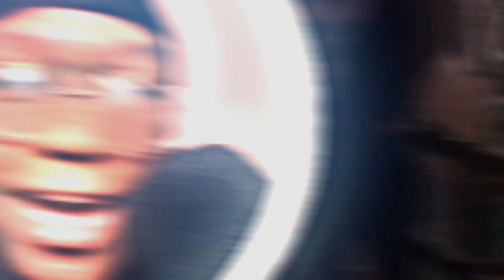Buckshot Roulette - A VERY Intense Russian Roulette Horror Game Played with a Pump Action Shotgun!